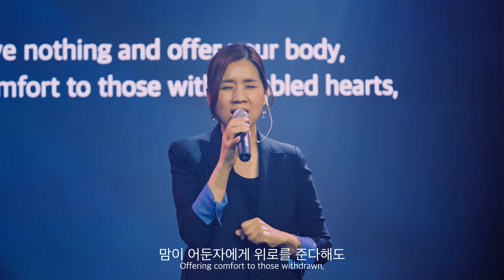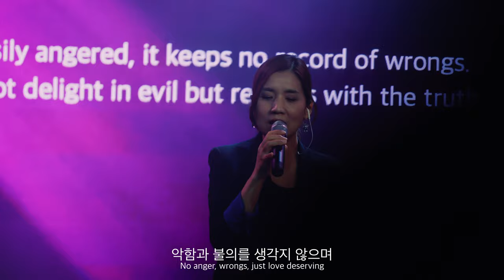[ENG SUB] 신현진 (SIN HYUN JIN) - 사랑 (LOVE)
(lyrics)

당신의 가진 손이 사람을 고칠 수 있고
Your hands can heal a wounded soul,
당신의 가진 금이 빵을 나눠줄지라도
Your gold can share and make us whole,
사랑이 없으면 아무 소용 없는 걸 알아
But without love, all is in vain,

또 가진것이 없어 당신의 몸을 내어
Even if your possession's gone,
맘이 어둔자에게 위로를 준다 해도
Offering comfort to those withdrawn,
사랑이 없으면 아무 소용 없다고
Without love, it's all in vain,
성경에 한구절에 쓰여있네
A lesson written within this refrain.

사랑은 오래 참고 온유하며
Love is patient, gentle and kind,
투기하지않으며
No envy, No pride, or self to bind,
자랑과 교만과 무례와 유익을
No arrogance, rudeness,
구하지 않고 성내지 아니하며
or self-serving,
악함과 불의를 생각지 않으며
No anger, wrongs, just love deserving
진리와 함께 함께 기뻐하네
Love delights in truth's embrace,
모든것 참으며 믿고 바라며 견디니라
Enduring all with steady grace

(credit)

:: Vocal
Sin hyun jin (신현진)

:: Production
Mix/Mastering by Jhan@HanStudio
Designed by Lee chae hyun (이채현)
Video by Alex chung (정수련)

Product manager by MiK NaitsirhC

[WIST Service]
• 장소: 홍대 H-Stage (서울 마포구 와우산로 97 지하 2층)